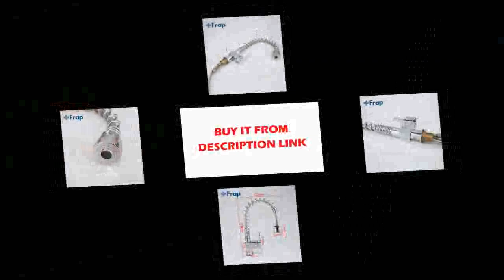Good Kitchen sink Faucet Solid Brass Swivel Pull Out Spray Gooseneck cold & hot water Mixer Tap Sin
Product On Aliexpress

Brand Name:FRAPSurface Finishing:ChromeSurface Treatment:PolishedInstallation Type:Deck MountedNumber of Handles:Single HandleValve Core Material:CeramicNumber of Holes for Installation:Single HoleSpray Type:Pull DownRotatable Or Not:Yes